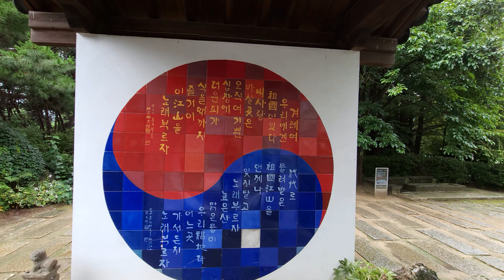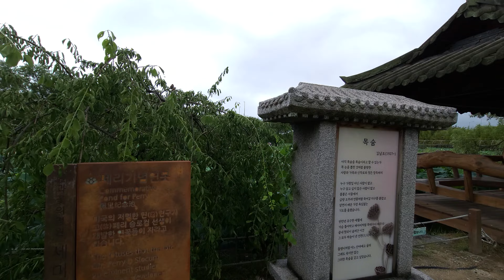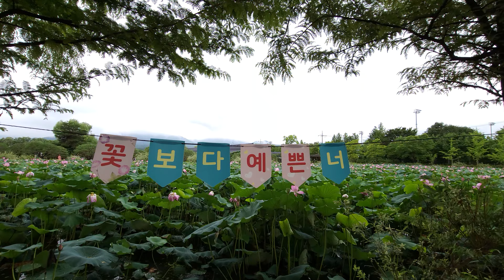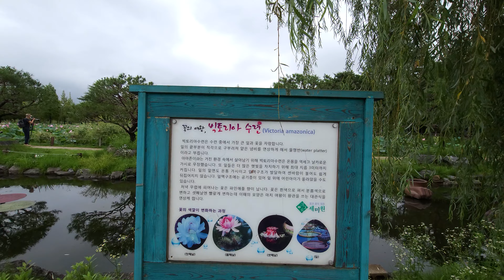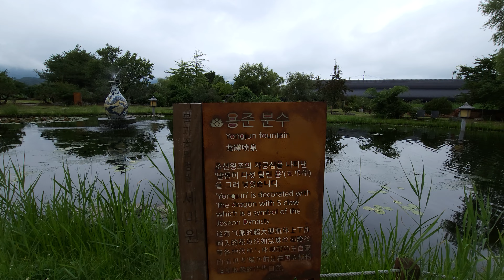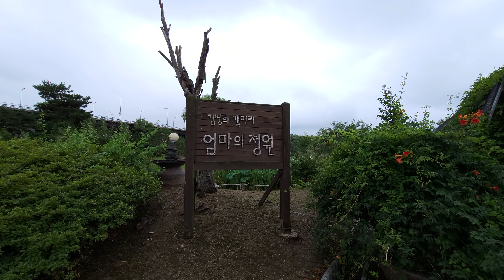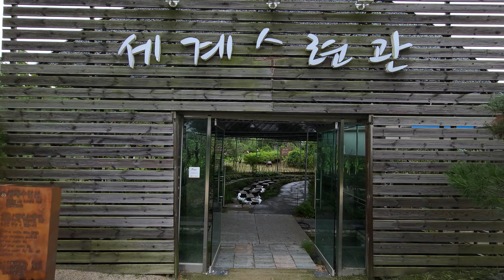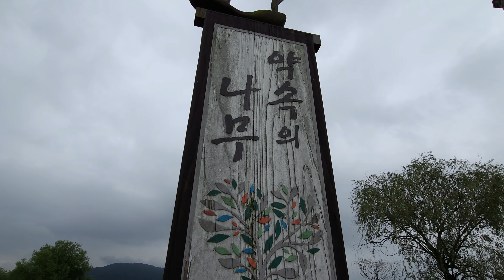[4K] Semiwon's Lotus Flower in Yangpyeong - AM // 양평 세미원 연꽃 // Travel Vlog // 모리슨 영상여행